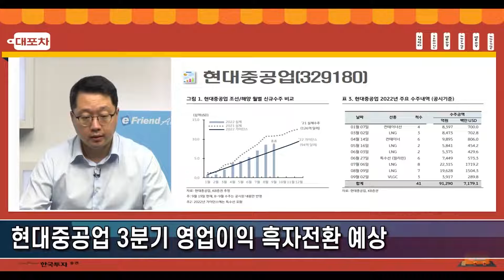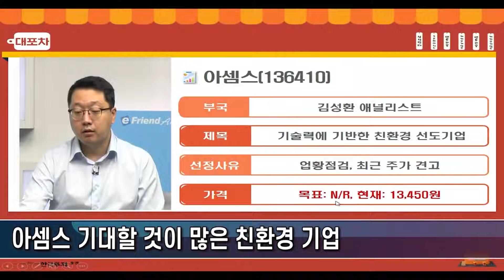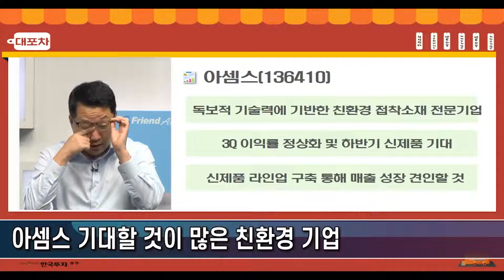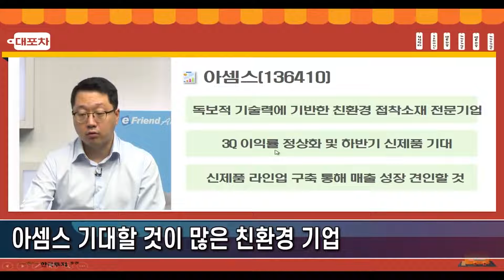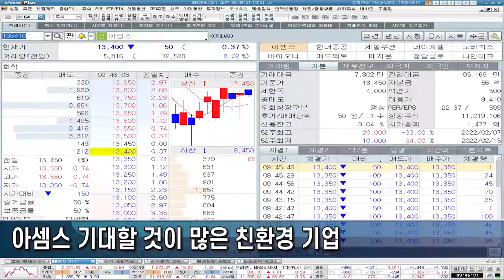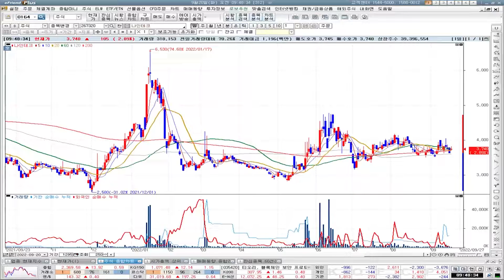[0920 대포차] 현대중공업 3분기 영업이익 흑자전환 예상 KB금융 시중은행 대비 약한 NIM 상승 아셈스 기대할 것이 많은 친환경 기업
대.포.차🍀
현대중공업 3분기 영업이익 흑자전환 예상
KB금융 시중은행 대비 약한 NIM 상승
아셈스 기대할 것이 많은 친환경 기업

1.당사 콘텐츠의 내용은 개별 종목에 대한 매수/매도 신호가 아니므로, 참고 자료로만 활용하시기 바라며, 최종 투자 결정과 결과에 대한 책임은 고객님 본인에게 있습니다.
2.당사 콘텐츠의 내용을 근거로 행해진 거래에 대해 책임을 지지 않습니다. 따라서 고객님의 투자결과에 대한 법적 책임 소재 증빙자료로 사용될 수 없습니다.
3.개별 종목에 대한 콘텐츠의 내용은 투자자의 이해를 돕기 위한 전문가 개인의 종목 분석 의견일 뿐 당사는 그 정확성이나 안전성을 보장하지 않습니다.
4.고객님의 의견 중 특정기업 및 특정인에 대한 비방, 풍문, 시세 조작 등 불공정거래 위험이 있는 내용은 관리자의 판단으로 삭제될 수 있고, 고객님 상호간의 근거 없는 주장 또는 예측에 관한 정보를 교류할 수 없으며, 이를 어길 경우 사용자 제한 또는 댓글 삭제 등의 조치가 취해질 수 있습니다.
5.고객님께선 당사 콘텐츠에서 제공하는 정보를 유포하여 시세조정행위 등을 해서는 안되며, 이를 어길 경우 법적 조치 등 불이익이 있을 수 있습니다.
6.당사 콘텐츠를 이용하기 위해 3G/5G/LTE 등으로 접속하는 경우 데이터 이용료가 발생할 수 있습니다.

1.투자자는 금융투자상품에 대하여 충분한 설명을 받을 권리가 있으며, 투자전 상품설명서 및 약관을 반드시 읽어보시기 바랍니다.
2.금융투자상품은 예금자보호법에 따라 예금자보험공사가 보호하지 않습니다.
3.금융투자상품은 자산가격 변동, 환율 변동 등에 따라 투자원금의 일부 또는 전액 손실이 발생할 수 있으며, 그 손실은 투자자에게 귀속됩니다.
4.주식 거래 시, 수수료는 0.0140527%이며, 기타 자세한 사항은 홈페이지 등을 참고하시기 바랍니다.